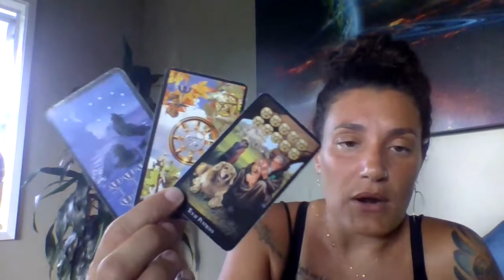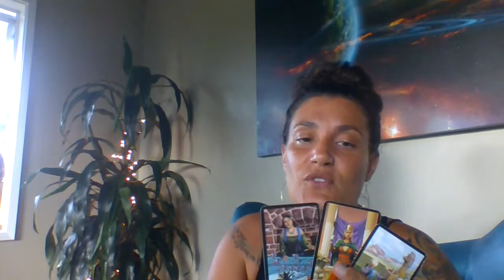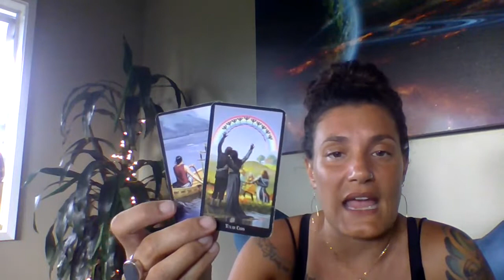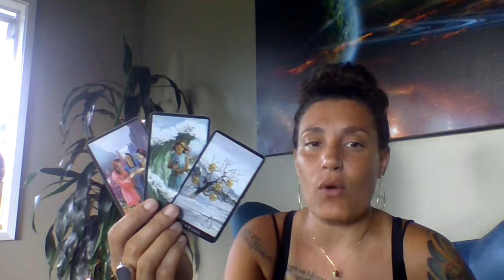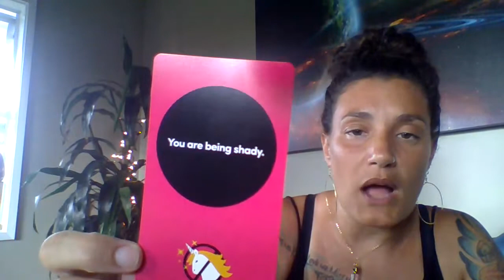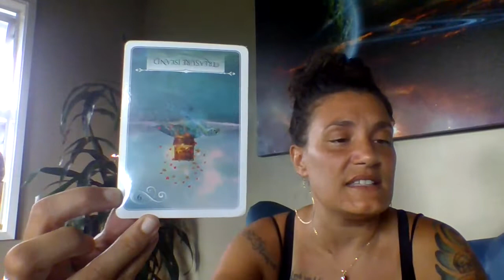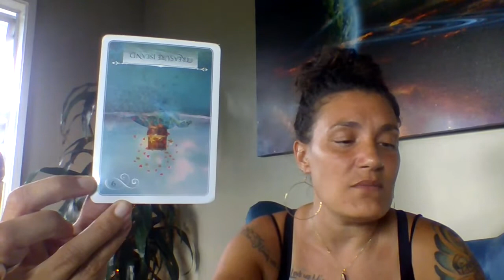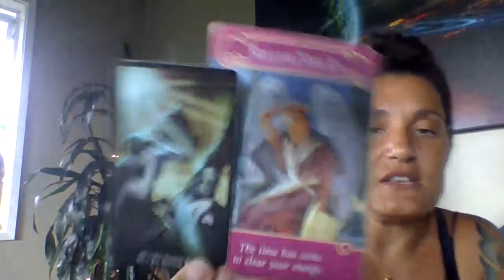Capricorn Weekly Tarot Reading February 16th-21st You & The Other Person. Very Intense Week!!!!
Personal Natal Information:
Rising: Aries
Sun: Virgo
Moon: Cancer